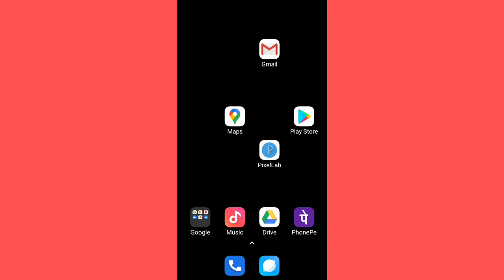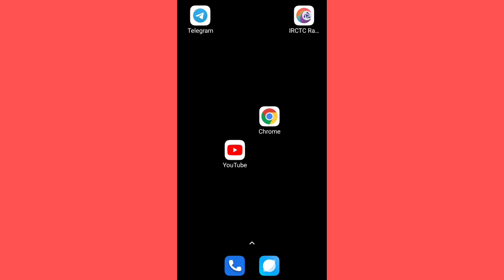YouTube | Not Open Problem Solve| 2023